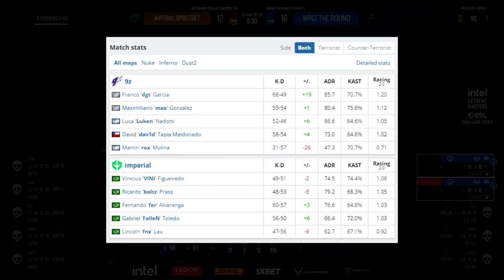Imperial vs 9z - IEM Dallas 2022 | CSGO HIGHLIGHTS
Nuke Highlights 0:00
Inferno Highlights 6:47
Dust2 Highlights 14:14